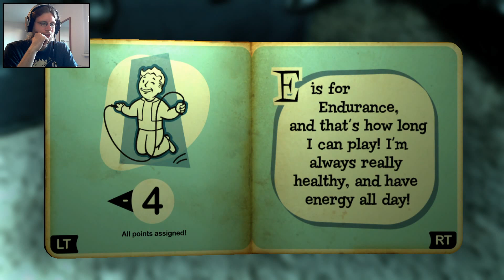FALLOUT 3 [1] - Kindheit im Vault 101 [GERMAN/DEUTSCH OV LET'S PLAY]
Wir stapfen durchs Wasteland und holen einen absoluten Klassiker nach!